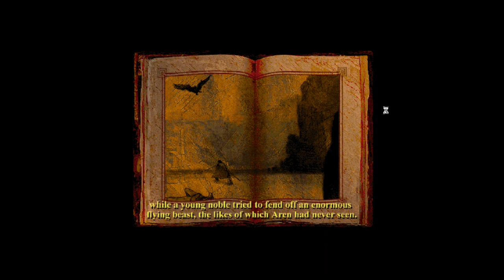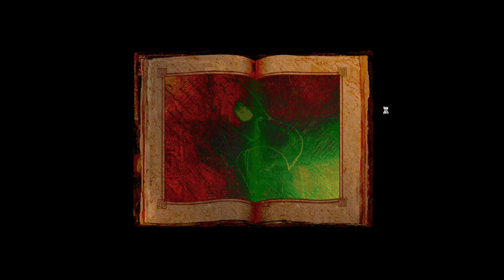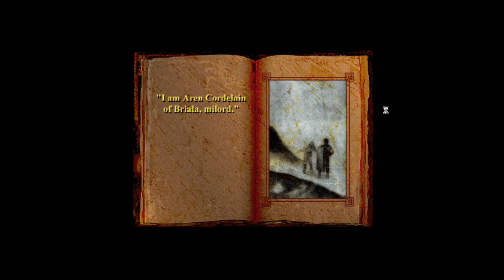Together Again for the First Time - Betrayal in Antara #1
Welcome to another new series! It's my first blind let's play on the channel, chosen by viewers, yet something seems hauntingly familiar about this game...

☆ About my Let's Play:
As a fan of Dynamix/Sierra GOTY Betrayal at Krondor (and of the novels upon which it was based, by Raymond E. Feist—check them out!), I was pretty pumped to discover Betrayal in Antara, as well. Unfortunately, at the time it was new, I never got around to picking up a copy and therefore missed out on the experience of this spiritual sequel...until now! Chosen by viewers, this is my very first blind playthrough on the channel, and I'm just as excited to discover this retro PCRPG hit now as I was back in the game's heyday. I hope this shared journey through the lovingly-rendered SVGA world of Antara inspires you to give it a try, too, whether it's for the first time (like me) or the tenth time!

☆ Genre/Features:
3D open-world exploration
Deep turn-based combat
Complex skill and spell systems
Blends real-world photography with handmade digital art